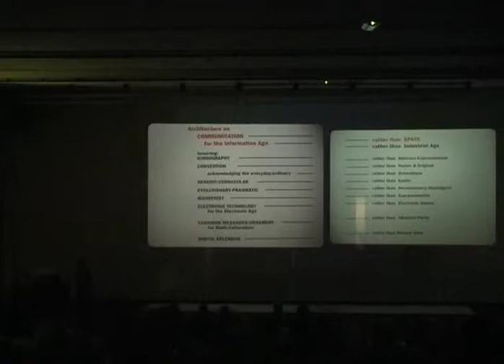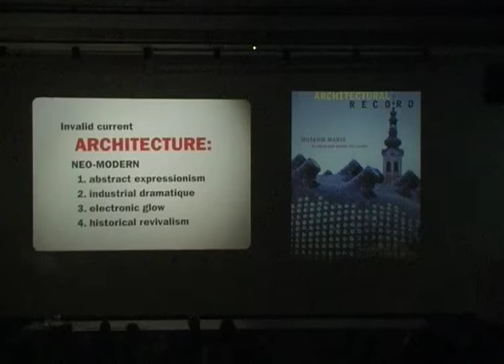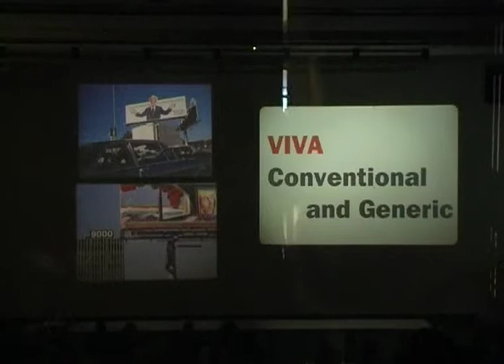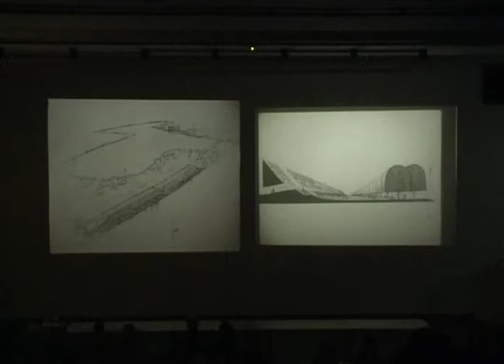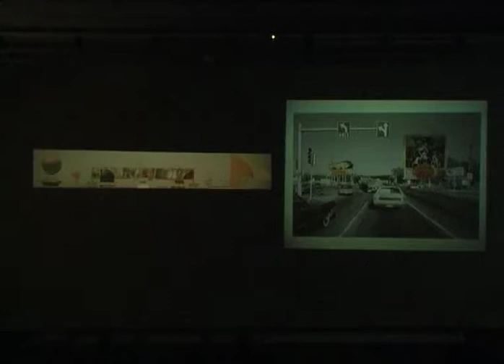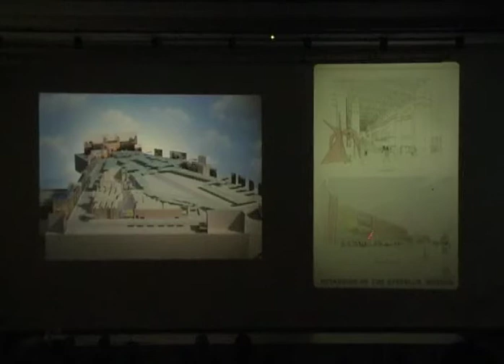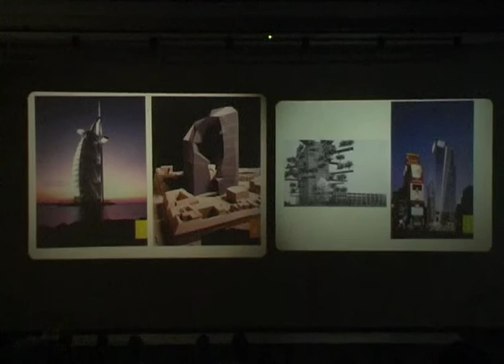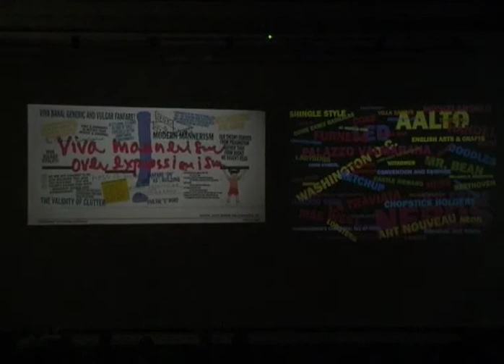2005 Venturi Scott Brown lecture at TU Delft (pt 1)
Lecture by Robert Venturi at the Faculty of Architecture and the Built Environment on February 18 2005, at the invitation of Karin Theunissen. Sound improves at 1:30.